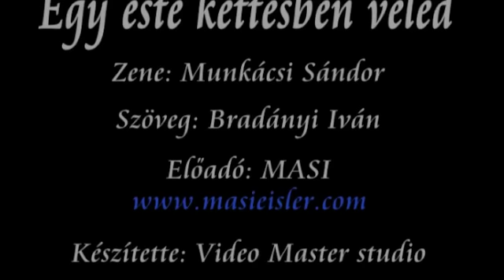Egy este kettesben veled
egy este kettesben veled 1